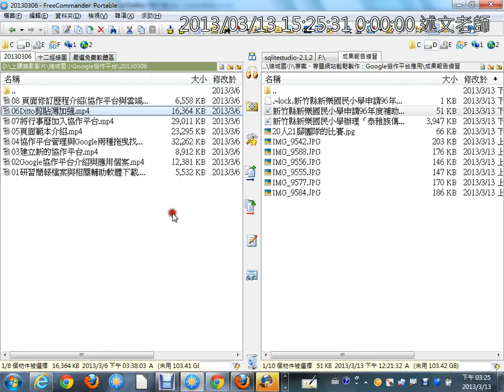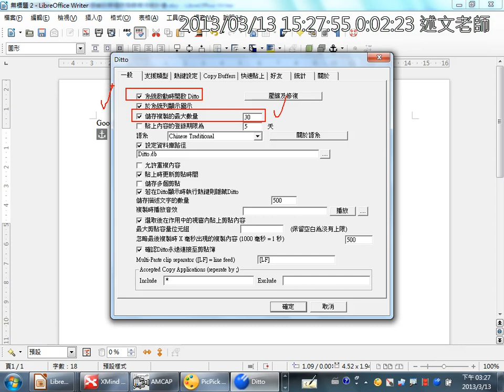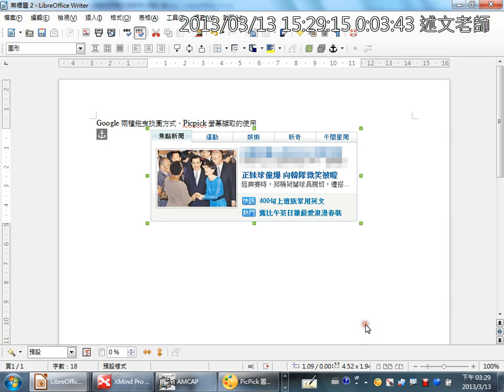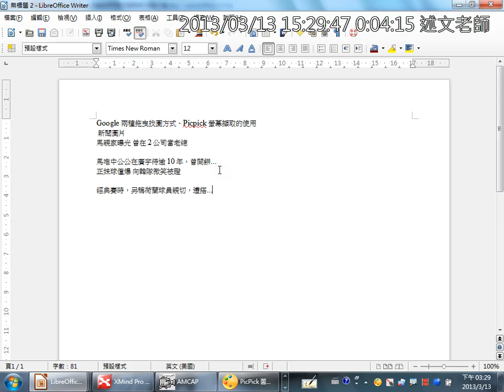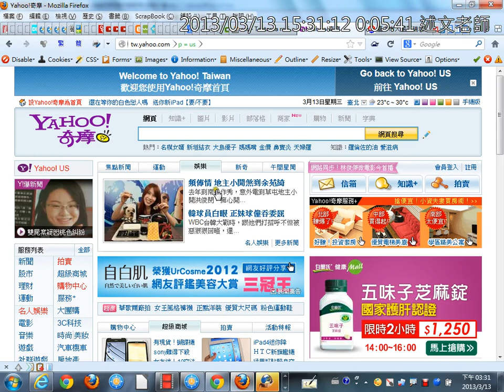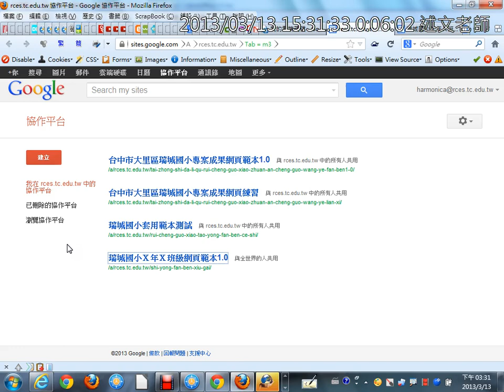07Ditto剪貼簿加強